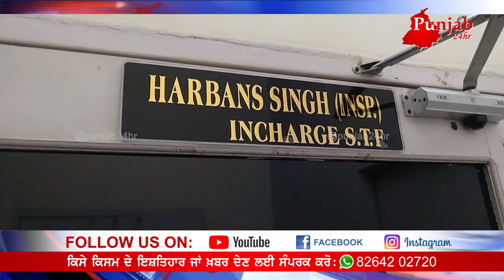PRTC ਦੀ ਬੱਸ ਚੋਂ ਉਤਰਦੇ ਮੁੰਡਿਆਂ ਦੀ ਜਦ ਪੁਲਿਸ ਨੇ ਕੀਤੀ ਤਲਾਸ਼ੀ ਤਾਂ